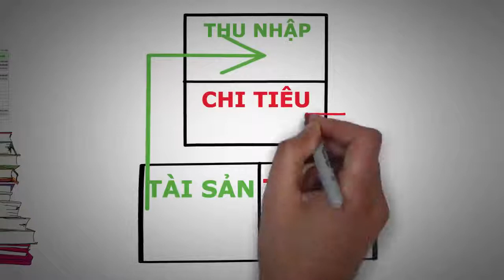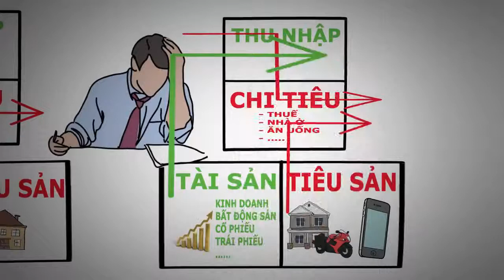HỌC CÁCH LÀM GIÀU BẰNG CÁCH TỈNH NGỘ VÀ NHẬN THỨC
BẮC NINH - DỰ ÁN BẤT ĐỘNG SẢN HOT NHẤT NĂM 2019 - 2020
MỞ BÁN DỰ ÁN ĐẤT NỀN TẠI TRUNG TÂM NGÃ 6 THỨ 2 CỦA TỈNH BẮC NINH
- DỰ ÁN ĐẤT NỀN, LÔ LIỀN KỀ, BIỆT THỰ
- DỰ ÁN KHU ĐÔ THỊ KIỂU MẪU
- DỰ ÁN NẰM TẠI VỊ TRÍ ĐẮC ĐỊA, NGAY SÁT NGÃ 6 THỨ 2 CỦA BẮC NINH
- DỰ ÁN DO PALADO VIỆT NAM LÀM CHỦ ĐẦU TƯ
- DỰ ÁN DO CHỦ ĐẦU TƯ TRỰC TIẾP BÁN, KHÔNG QUA SÀN BẤT ĐỘNG SẢN
- RA SỔ ĐỎ CHO KHÁCH HÀNG TRONG 15 NGÀY LÀM VIỆC. HỖ TRỢ VAY VỐN NGÂN HÀNG LÊN ĐẾN 75-85%.
Công ty TNHH Palado Việt Nam(Chủ đầu tư)
Đ/c: Đường Lý Thái Tổ, p. Đình Bảng, tx. Từ Sơn, Bắc Ninh